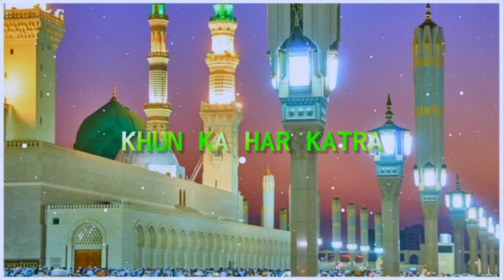JAAN UNPE HAM LUTADENGE 🥰 UNKI KHATIR SAR KATAYE GE 🤲🏻❤️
Madina Sharif
Madina Sharif ki Naat
Madina Shahar
Madina Sharif Ki Video
Naray Takbeer Allah Hu Akbar Naat
Naray Takbir Allah Hu Akbar
Naray Takbir
Naray Takbir Allah hu Akbar Naat Status
Naray Takbir Allah Hu Akbar Status
Dhekho Hamare Nabi ki Shan Bacha Bacha hai Kurban
Dhekho Hmare Nabi ki Status
Dhekho Hamare Nabi ki shan Whatsapp status
Madina Yaad Aata Hai
Madina Sharif
Madina Sharif Live
Madina Live
madina
Madina Sharif Naat
Madina Video
Madina ki Galiya

        ⭐✨ Thanks_For_Watching ✨⭐